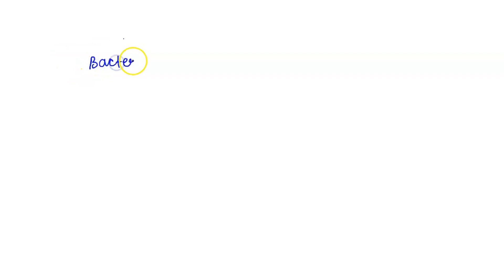Bacteria don t have mitochondria, yet they contain an electron transport chain. Where may this be l…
Bacteria don t have mitochondria, yet they contain an electron transport chain. Where may this be located in the bacteria? (1 point) Cyanide is a poison that known to cause death t0 the individuals, what is the effect of this chemical on the cell metabolism that leads to death? (2 points)